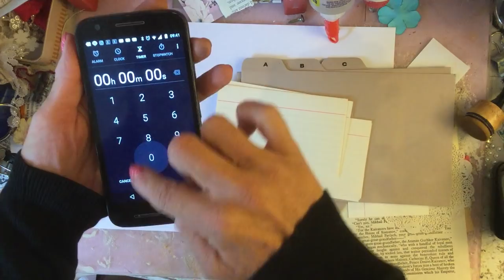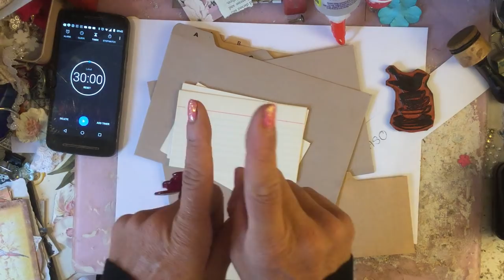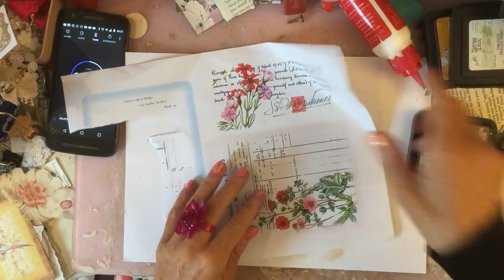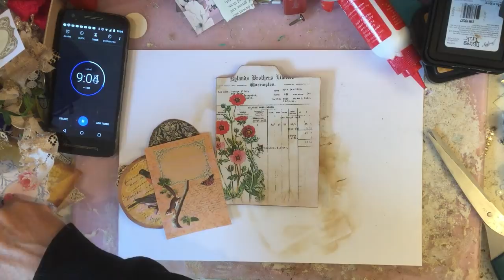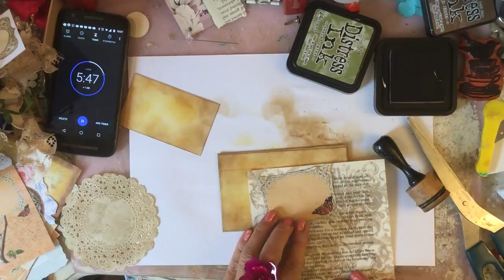3 Items in 30 Minutes Alphabet CHALLENGE - Letter I - Tutorial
Helloey - welcome to the letter I for my 3 in 30 alphabet challenge. We are working with Index cards here for the letter I, and we will try and complete 3 pieces in 30 minutes. I really hope you will craft along with me, it's really fun, and really challenging! Yikes!